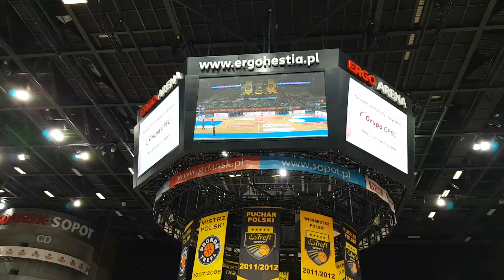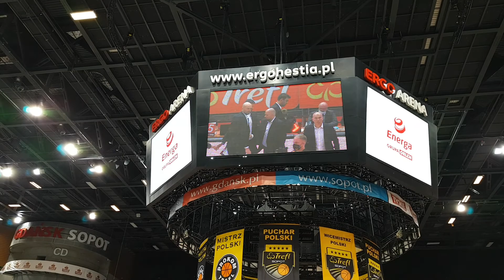Trefl Sopot vs Stelmet Enea BC Zielona Góra 71 : 76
Trefl Sopot vs Stelmet Enea BC Zielona Góra wynik 71 : 76
Kolejka I data 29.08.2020 godzina 15:05
Ergo Arena
Kwarty: (21:16),(21:20),(16:24),(13:16)
końcówka meczu
PLK 2019/2020